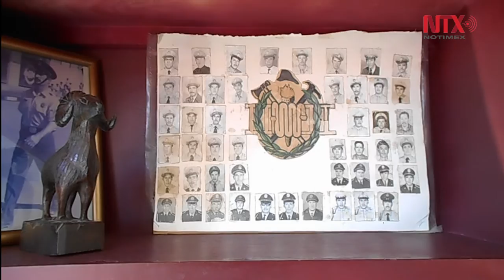Bomberos, héroes que enfrentan calor de Sonora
Bomberos de la frontera, en Sonora, sufren el calor extremo del norte del país